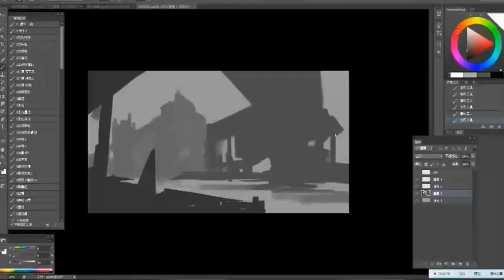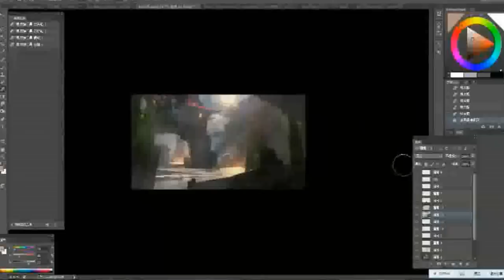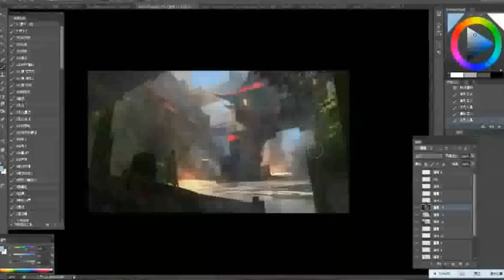ZUDartS Concept Art-160528 in 1hr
第一次錄影，畫質不好請見諒